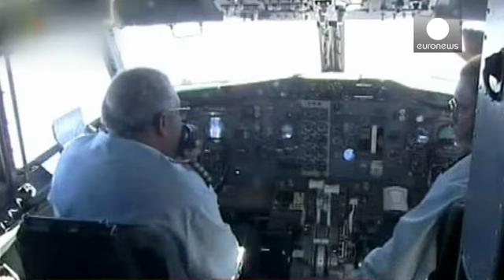Kaybolan Mozambik uçağı Namibya'da bulundu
Afrika ülkesi Mozambik'ten havalanan ve dün kaybolan uçağın enkazı Namibya'da bulundu.

Afrika ülkesi Mozambik'ten havalanan ve dün kaybolan uçağın enkazı Namibya'da bulundu. Uçaktaki 33 kişiden kurtulan olmadığı bildirildi. Mozambik'in başkenti Maputo'dan kalkan uçağın, dün öğleden sonra Angola'nın başkenti Luanda'ya inmesi bekleniyordu. Ancak uçak Angola sınırı yakınında milli parka düştü. Mozambik Havayolları'na ait uçakla irtibatın kaybolduğu sırada bölgede şiddetli yağmurun olduğu kaydedildi.